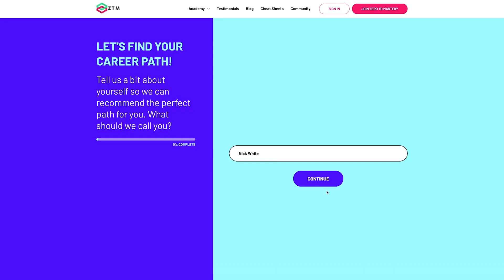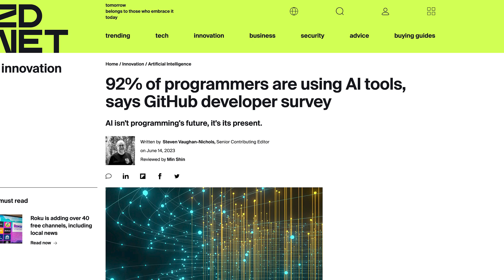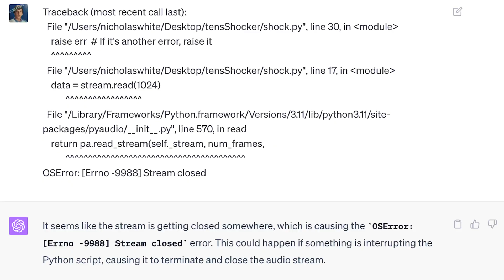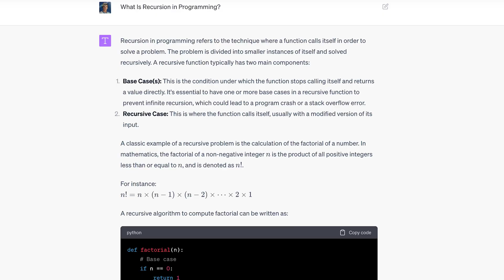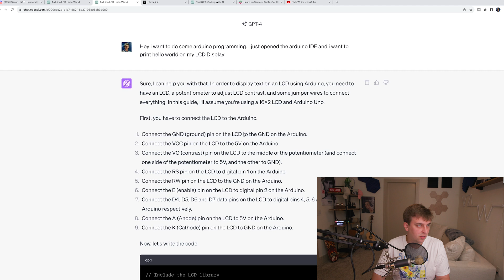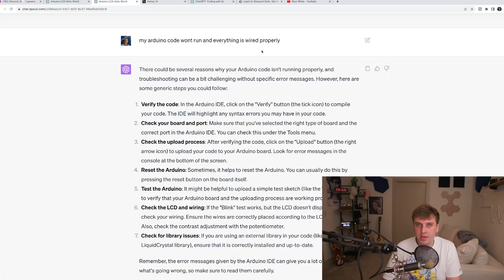How to learn to code FAST using ChatGPT (it's a game changer seriously)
Join over 1 million people learning to code with Zero To Mastery